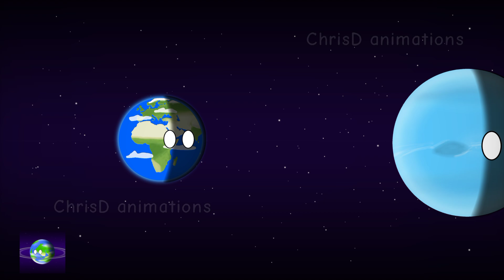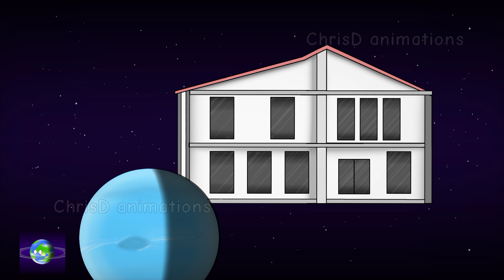Earth the Suspect -Planetballs Buffet Day-Out- Part 8 -ChrisD Planetballs